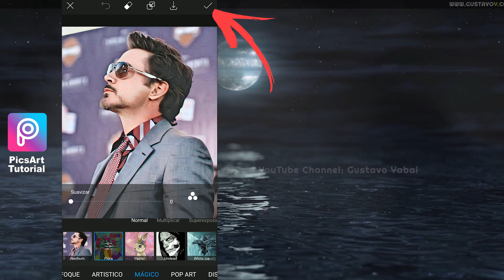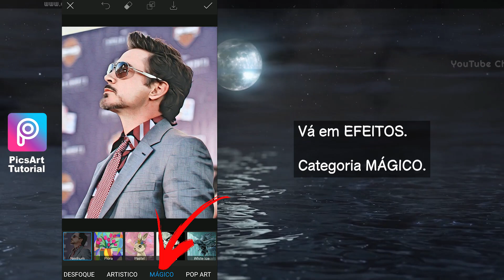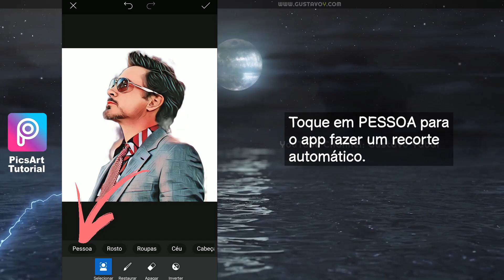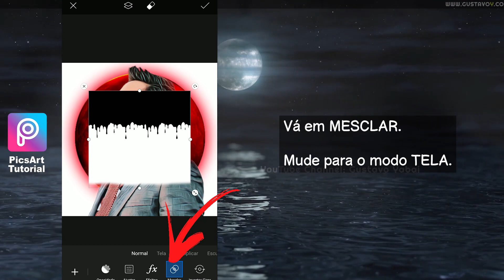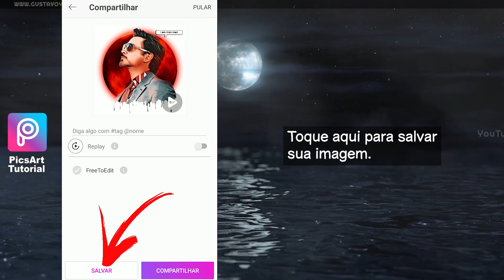Efeito Cartoon | Como transformar foto em desenho no celular | Tutorial PicsArt app Gratuito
Neste tutorial veja como transformar uma foto em desenho no celular; usando diversos recursos do app editor de fotos, como efeitos Mágicos que deixam a foto com aparência de desenho, pintura a óleo para remover os ruídos, além de usar efeito dripping e adição de adesivos; usando a versão gratuita do app PicsArt. Em resumo, veja como editar foto no celular. Tutorial PicsArt Edição de Foto.

Confira o vídeo completo com o passo a passo detalhado.
[Por Gustavo Yabai]